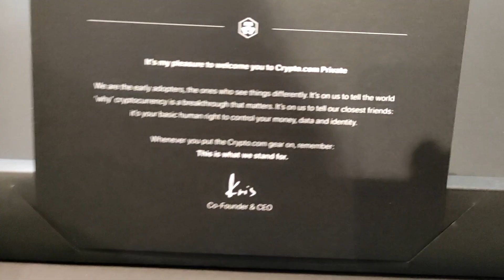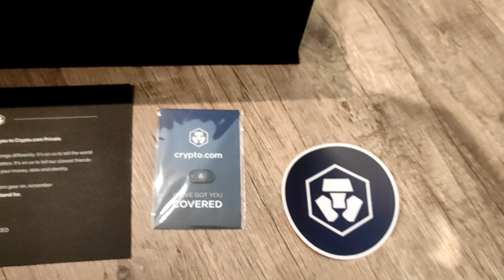Unboxing Crypto.com Private Welcome Pack!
Wow! Guess what I just received! 🤯
Amazing gift from Crypto.com the Private Welcome Pack 😍
I'm absolutely stunned by the Crypto.com jacket made by NorthFace and the baseball cap by 9Forty.
And just in time for Christmas 🎄
Thank you so much Kris and the rest of the Crypto.com team 🙏🏽